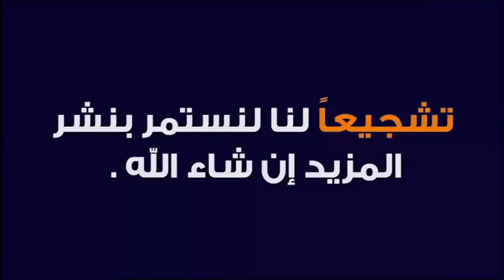أحكام العدة للمرأة المطلقة و المتوفى زوجها و الحامل 🕌 الشيخ محمد برة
جديد 2021 : أحكام العدة للمرأة المطلقة و المتوفى زوجها و الحامل 🕌 الشيخ محمد برة
 ▬▬▬▬▬▬ஜ۩☺۩ஜ▬▬▬▬▬
 ▬▬▬▬▬▬ஜ۩☺۩ஜ▬▬▬▬▬
⛔ أحبابي الكرام ، إذا أعجبكم الفيديو رجاءاً لا تنسوا :

 ▬▬▬▬▬▬ஜ۩☺۩ஜ▬▬▬▬▬
مواضيع سابقة

🕌 عَنْ أَبِي هُرَيْرَةَ، عَنِ النَّبِيِّ صَلَّى اللهُ عَلَيْهِ وَسَلَّمَ قَالَ:
 ▬▬▬▬▬▬ஜ۩☺۩ஜ▬▬▬▬▬
⚠️ توضيح مهم ❗

 ▬▬▬▬▬▬ஜ۩☺۩ஜ▬▬▬▬▬
# هاشتاغ الموضوع #